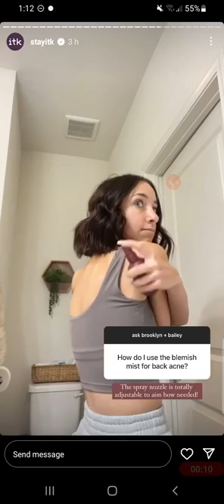Brooklyn and Bailey skincare tips on ITK part 2